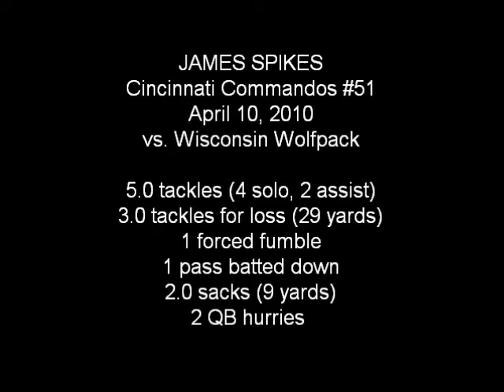James Spikes Highlights April 10, 2010 vs. Wisconsin Wolfpack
Highlights of Cincinnati Commandos defensive lineman James Spikes (#51) from his game April 10, 2010 against the Wisconsin Wolfpack in Continental Indoor Football League (CIFL) play.  Spikes had 5.0 tackles and 2.0 sacks with a forced fumble, a pass breakup, and two quarterback hurries in the Commandos 48-26 win.